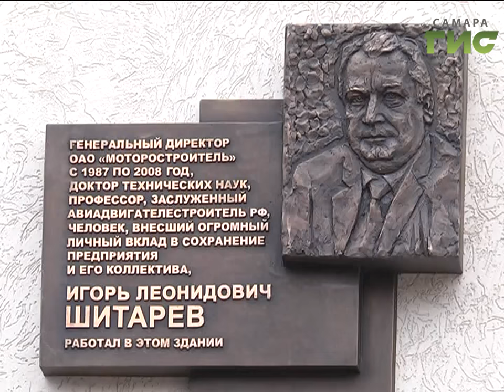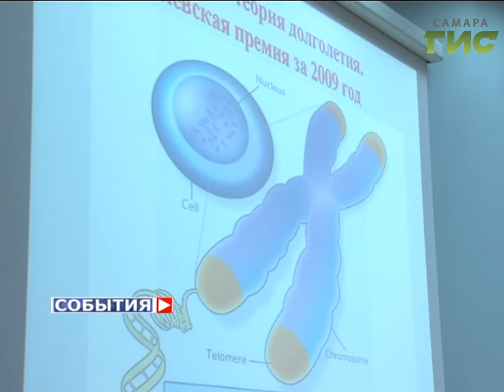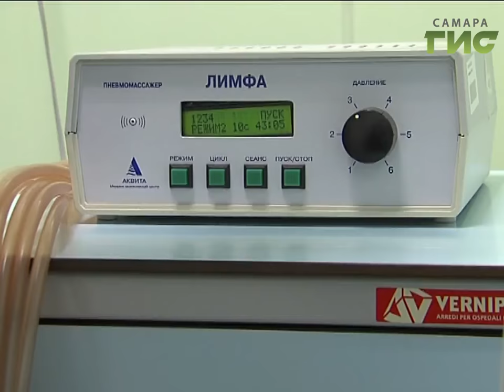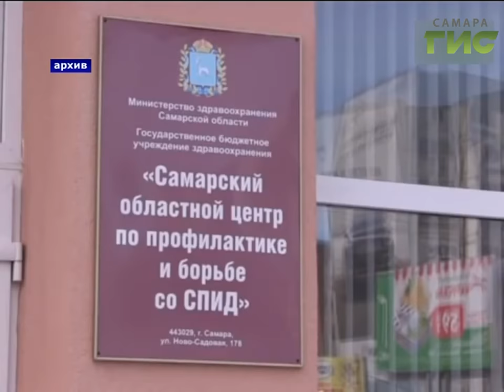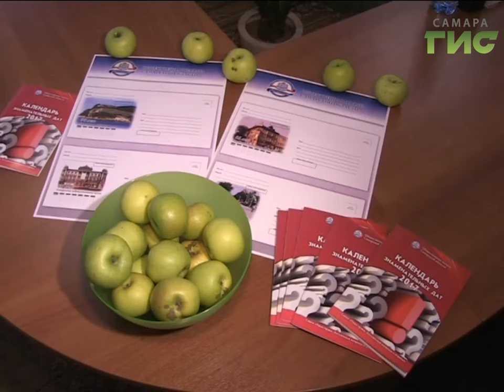«События» от 01.12.2016 (день)